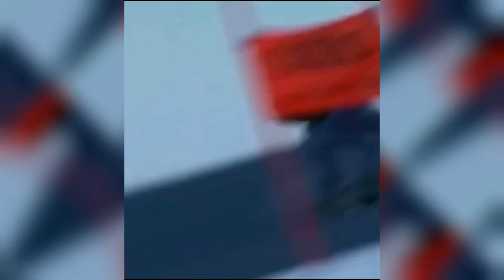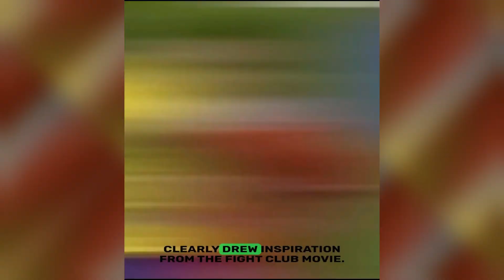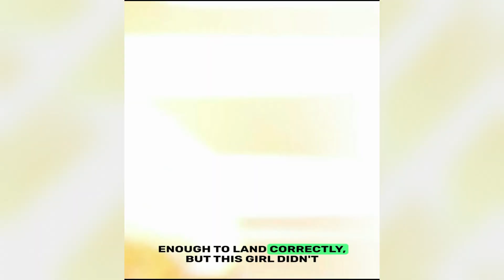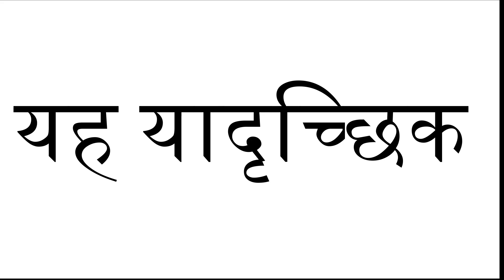खेलों में 25 सबसे मजेदार घटनाएँ